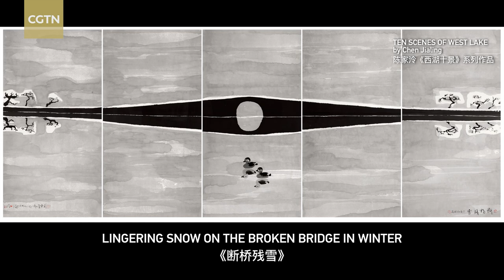Hangzhou: From the past into the future | Ten Scenes of West Lake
Throughout history, Chinese literati and painters have used their brushes and words to depict the ever-changing beauty of Hangzhou’s West Lake, its stories, and the spirit of each era, which has endowed it with a unique cultural depth and an Eastern artistic aesthetic. "The lines of West Lake are simple and pure. That's why I decided to paint the ‘Ten Scenes of West Lake’, even though doing so is generally thought to be very challenging,” said Chen Jialing, a renowned figure from the Shanghai School of Painting.